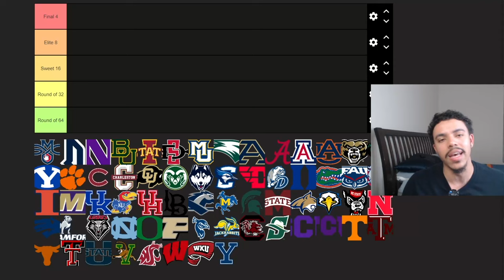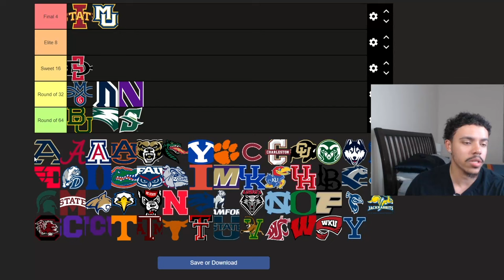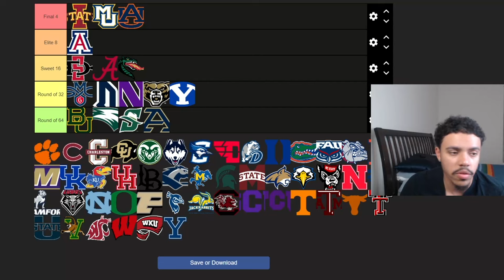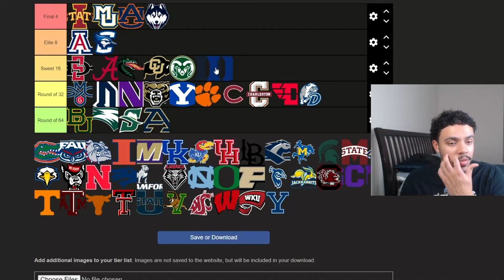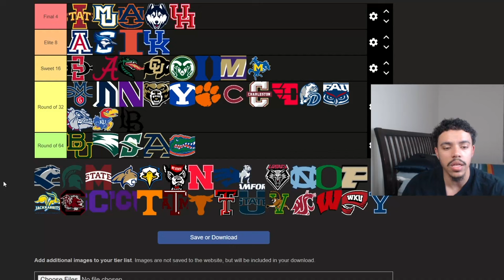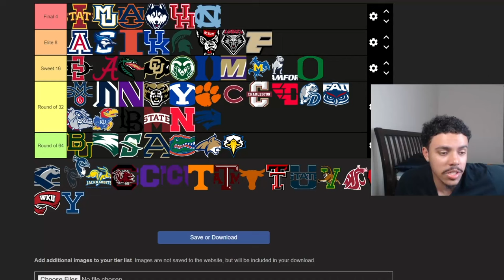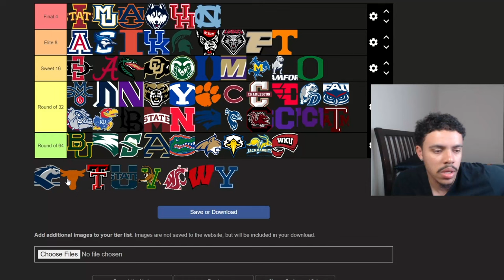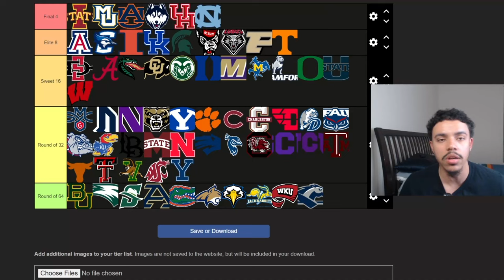PERFECT 2024 MARCH MADNESS TIER LIST